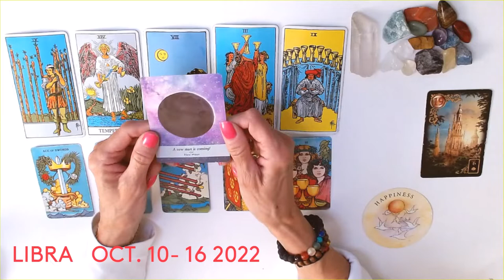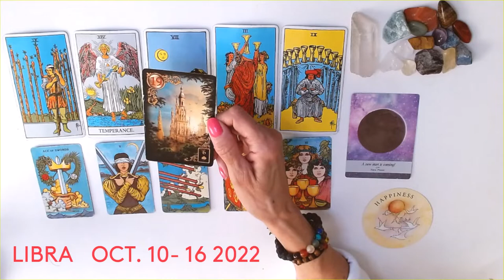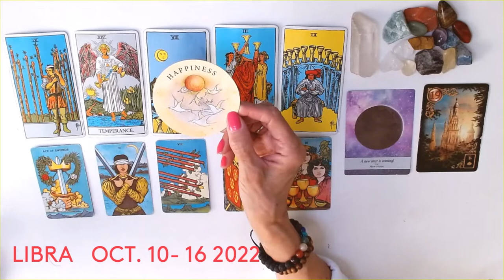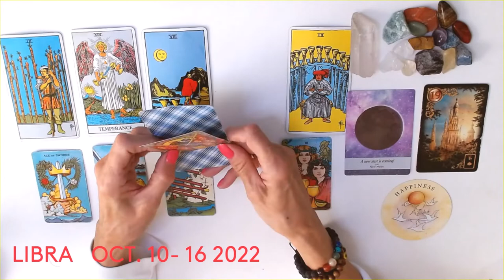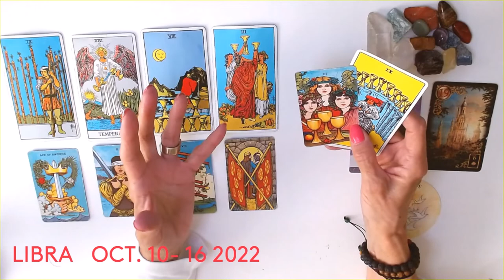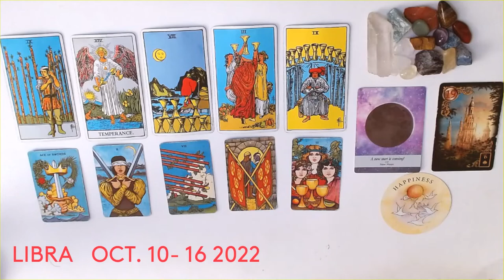LIBRA * MONUMENTAL CHANGES BRING INCREDIBLE HAPPINESS ! OACT. 10-16 2022